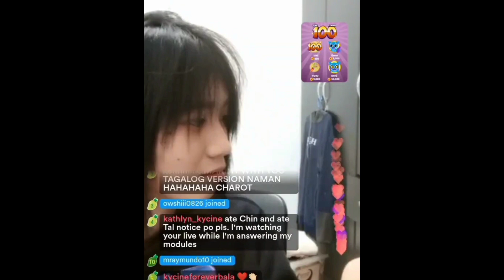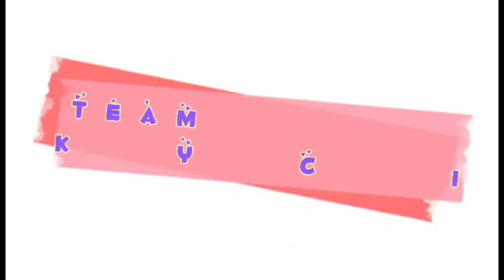kycine updates 💜| Couples ba ang kwentas ni Francine Diaz kay Kyle Echarri?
sa kumu live ni Chantal kapatid ni Francine Diaz ay napansin ng mga fans na ang suot ni Francine na kwentas ay parihas ng suot ni Kyle Echarri ito ba ay binigay noon ni kyle